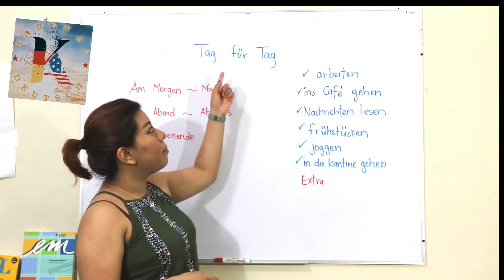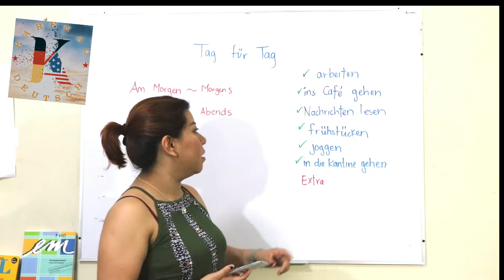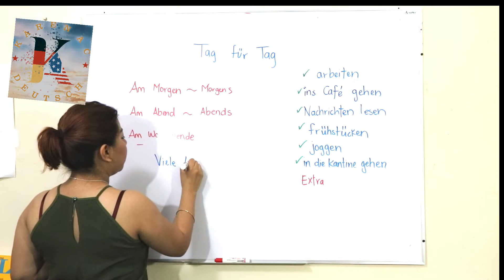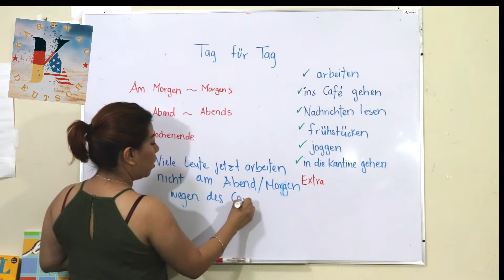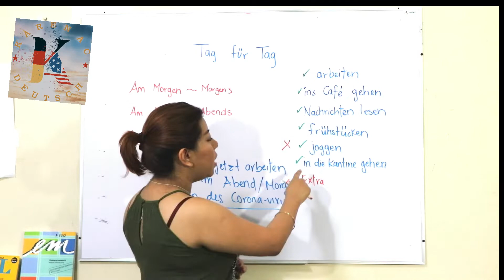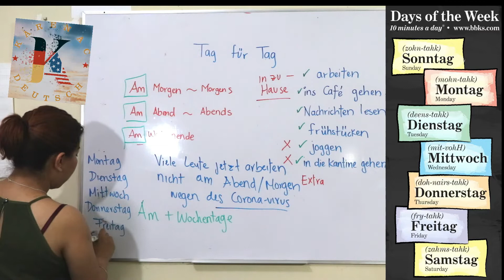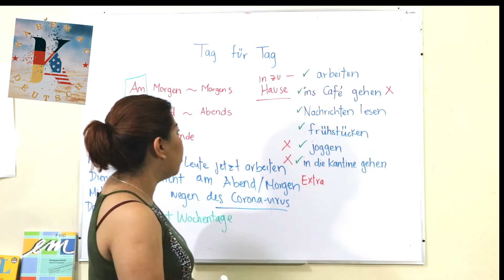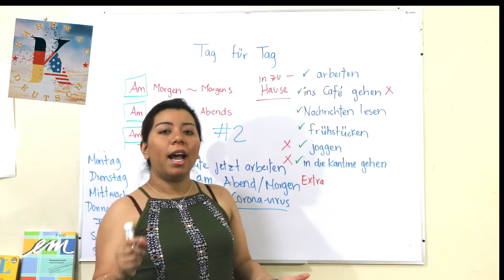Tag für Tag intro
ihr werdet hier einige einfache Tätigkeiten , die die Leute machen
Deutsch A1-1